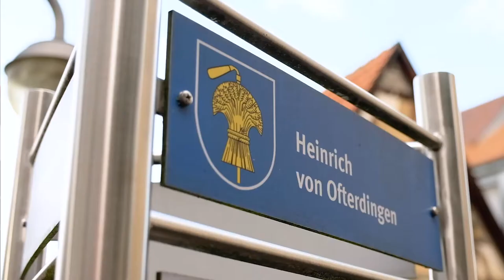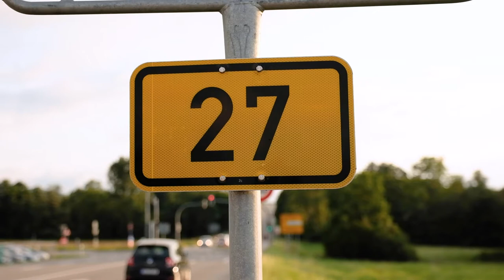Ortsvideo Ofterdingen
Die Gemeinde Ofterdingen hat Zukunft! Ich bitte Sie um Ihr Vertrauen und Ihre Erststimme bei der Bundestagswahl, um als Ihre Wahlkreisabgeordnete diese Zukunft gemeinsam mit Ihnen zu gestalten.